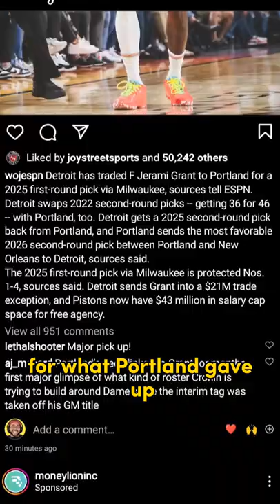How Jerami Grant Changes the TrailBlazers Offense